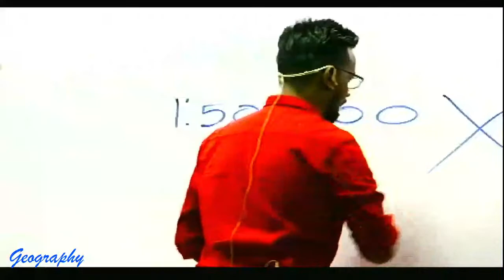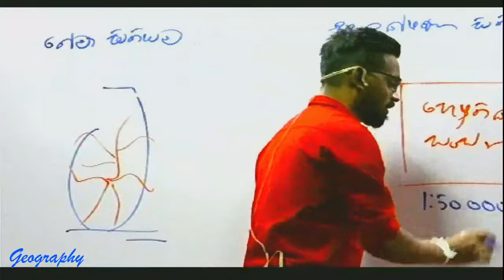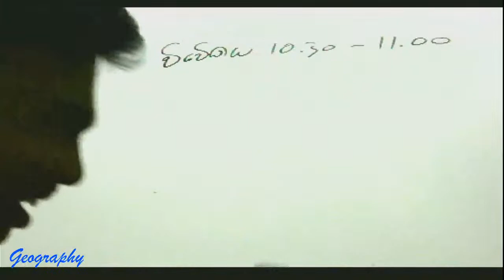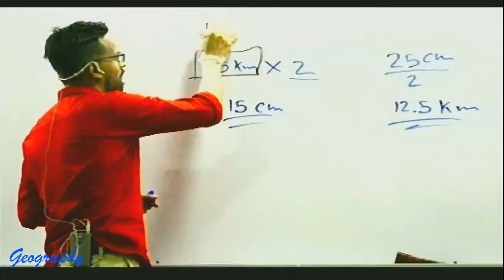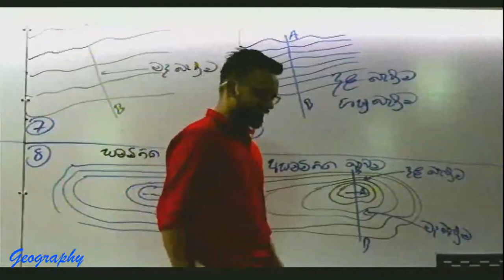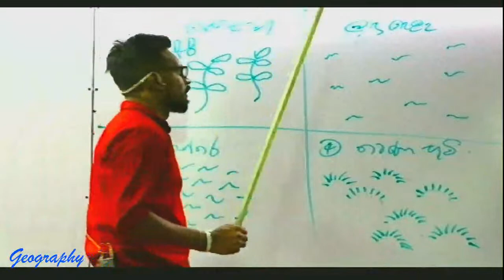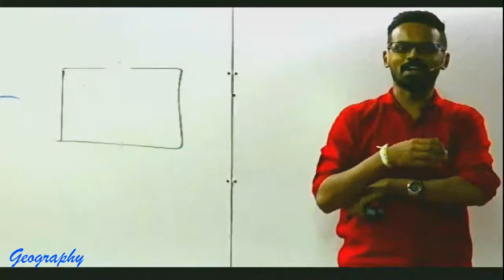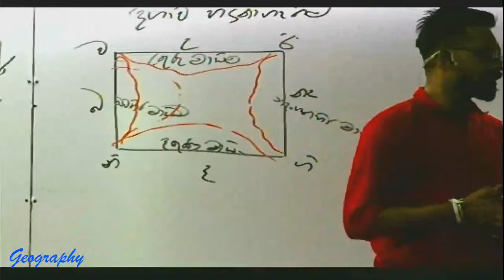1:50 000 Free Seminar - Full Lesson (2023.07.31)